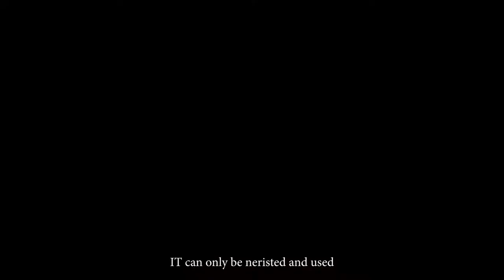LIFE CANNOT BE SAVED !!! IT CAN ONLY BE USED !!!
This channel is made to inspire the youth of india . To motivate them .